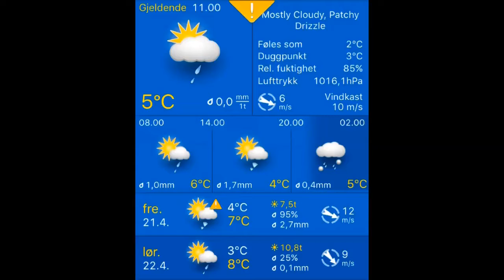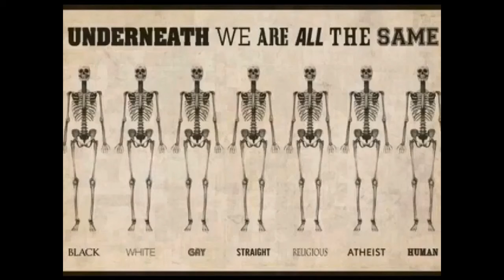Været i Stavanger 21.04.2017, 11.20 Stavanger: cloudy, drizzle 5°C. Vind: VNV/6 m/s.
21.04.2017, 11.20 Stavanger: cloudy, drizzle 5°C. Vind: VNV/6 m/s.